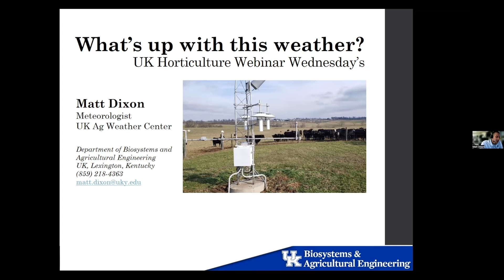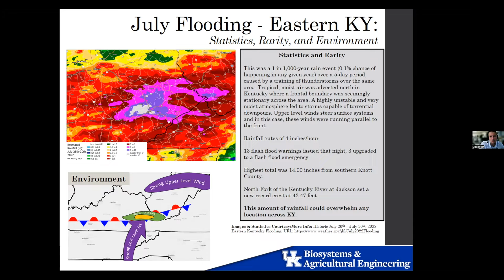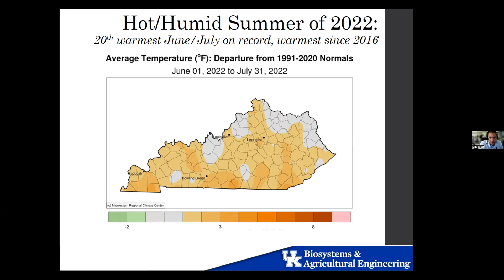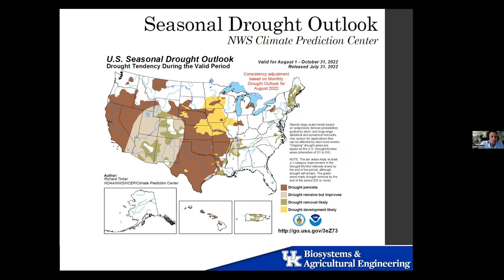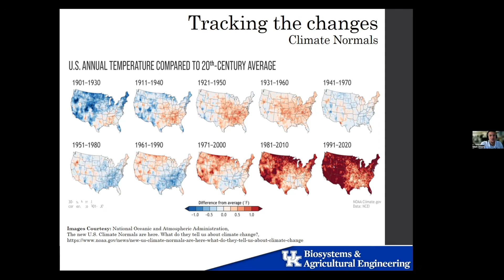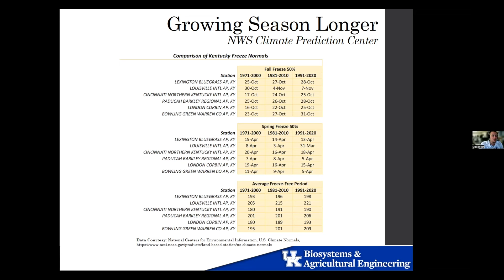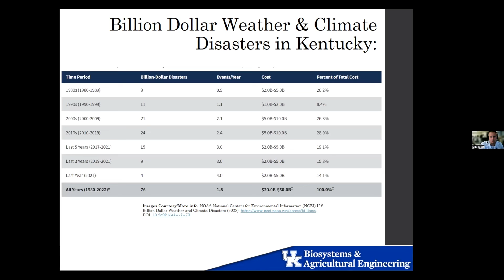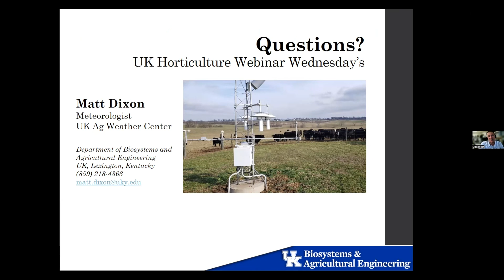Whats Up With This Weather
Matt Dixon, University of Kentucky Agriculture Meteorologist reviews the history of Kentucky weather and trends of future forecasts.